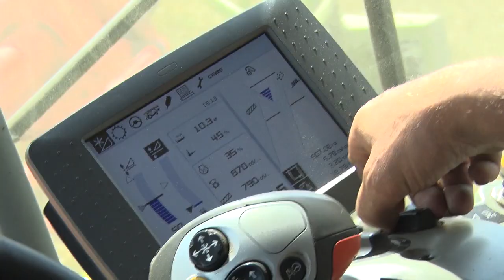Комбайнёр-тысячник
В Бобруйском районе чествуют передовиков уборочной.